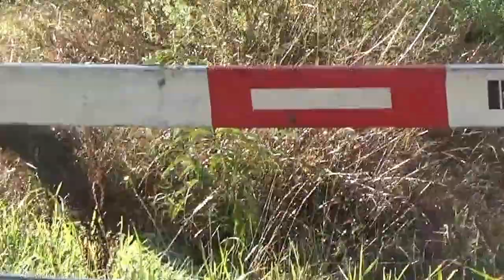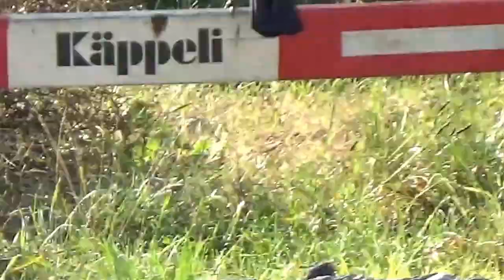10 10 2016 Rabenhaft schöner - Montag (bin sehr erfreut über die fortschritte von der Kleinen Maus)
Heute so wo fangen wir den an. ja unsere Wintergäste die Alpendohlen waren auch schon anwesend, da es in den Bergen Schnee gegeben hatte über Nacht. Ich finde es ist etwas zu früh für sie.
So nun zu der Kleinen Maus (Elster) was habe ich gestaunt auf der Mauer dies (ab 1:59min) zu beobachten wie die kleine den Brei mit Kalk und Vitamin tropfen gepudert auf nahm. Es schein ihr richtig gut geschmeckt zu haben. hoffe sie hatte alles erwisch vom Brei. Sie liess sich durch nichts und niemanden stören war so damit beschäftigt diesen Brei in sich hinein zu befördern.

Im Stein Revier (ab 6:15min) war dafür fast nichts los jemand hat seinen Mäher (ab 9:18min) neben dem Stein geparkt, dass passe den Krähen so gut wie gar nicht. Die Elstern hatten eine kleine Versammlung weiter hinten in den Bäumen.

Diese kleine Kohlmeise (ab 9:45min) zwitscherte mir die habe zeit von hinten was zu.

Anderes Krähen Revier (10:30min)
Wunder schön war die zeit wieder mit Pes und Peli und den Elstern. Ich geniesse es jedes mal wenn ich näher dabei sein darf.

Kniehohe Aufnahme (ab 16:31min bis 18:14min)